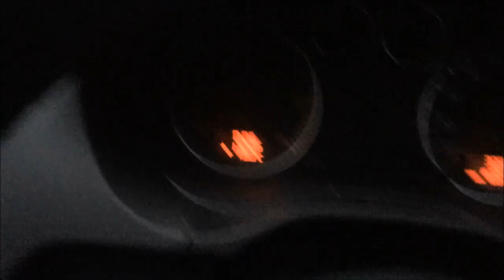Audi A3 Power windows - One touch setting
How to activate/reactivate power windows after removing battery on cars.
- Support Me!
CAMERA USED
MACBOOK USED TO EDIT VIDEO
MICROPHONE USED
HARD DRIVE USED TO EDIT VIDEO
Done on Audi A3 8P 2004